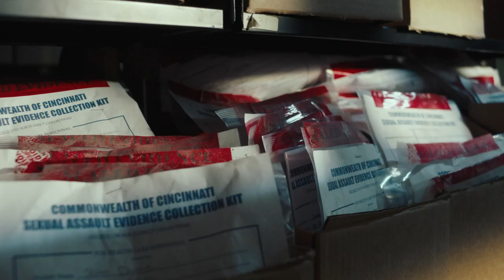Backlog Trailer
LA Femme Selected Film 2023

The true story of a young collegiate woman who tried to find justice for three years for her shelved rape kit—only to become the key witness in the Senate hearing to end the rape kit backlog. Can she trust the system that betrayed her?

In 2006, Mallory Newell (all names changed) was brutally assaulted and date-raped on her 21st birthday. The next day, she underwent a painful scientific 4-6 hour medical examination to collect clinical evidence. But because of the bureaucracy of the justice system, the police shelved her evidence and evaded her for almost two years, claiming the case to be “unwinnable.” But Mallory continued to help survivors, working at a rape treatment crisis center, where she is asked to advocate to end the Rape Kit Backlogs.

Eventually, she finds insurmountable courage to become the key witness at the Senate Judiciary hearing in 2010.